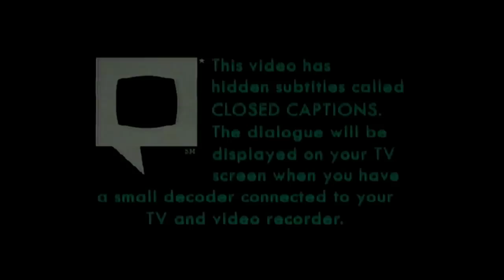Digitized opening to Pirates of the Caribbean: The Curse Of The Black Pearl (UK VHS)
Here is the opening to my Pirates of the Caribbean: The Curse of the Black Pearl UK VHS tape. Digital conversion direct from video tape. (For more of the same please click here..

Blue Warnings
Closed Captions info
FACT Video Piracy warning (Removed due to copyright and ban if left in!!!??)

Coming Soon
Walt Disney Home Entertainment logo
Pixar Animation Studios logo
1. Finding Nemo
Coming to a Cinema Near You

Coming Only to Theatres
Walt Disney Pictures (Brother Bear overlay) logo
2. Brother Bear

Feature Presentation
3. Pirates of the Caribbean: The Curse of the Black Pearl intro

Thanks for your support and watching this video.